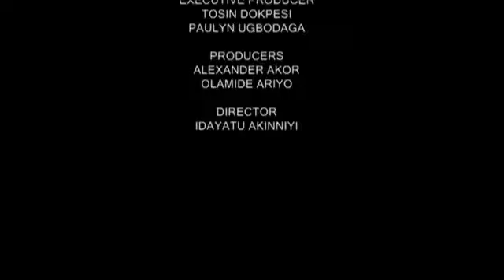Blasphemy- More Nigerians Now Killed by Fundamentalists.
The high rate of killings due to religious intolerance in many parts of Nigeria is the focus of this episode. This phenomenon has become a huge concern to many people in and outside the country. This extra-judicial murder by religious fundamentalists has further earned Nigeria a bad image. The Chairman of the UK Parliament’s All-Party Parliamentary Group for International Freedom of Religion or Belief, Jim Shannon MP spoke with AIT while visiting Nigeria on a fact-finding mission.